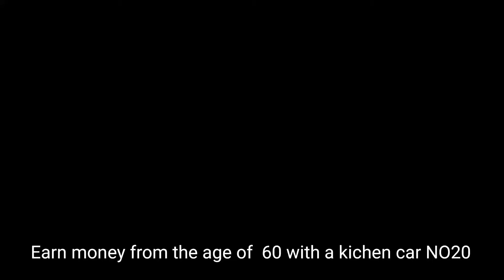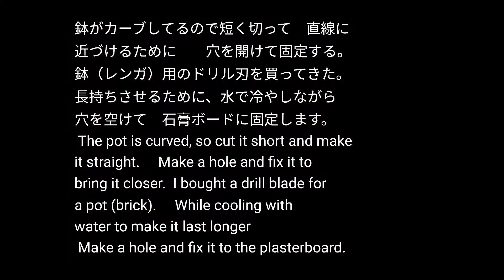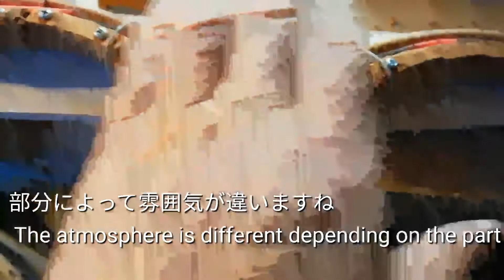キッチンカーで ６０歳から 稼ごう！ NO.20 保温器に電熱線を入れた。♯2 Earn money from the age of 60 with a kitchen car NO.20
百均材料で保温器を作ったが　熱源が足りなかったので　ニクロム線を取り付けた。
 I made a warmer from 100-yen material, but I didn't have enough heat source, so I attached a nichrome wire.